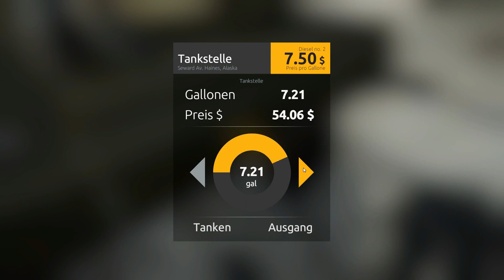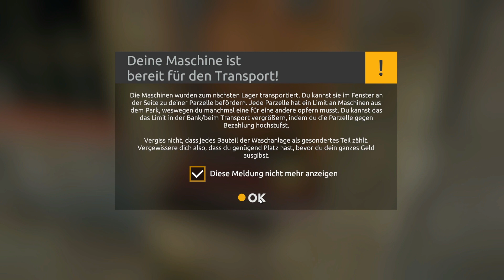Gold Rush #003 [ Wir vergrößern uns ]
Gold Rush angespielt
Wir buddeln wie die blöden für eine Hand voll Dollar